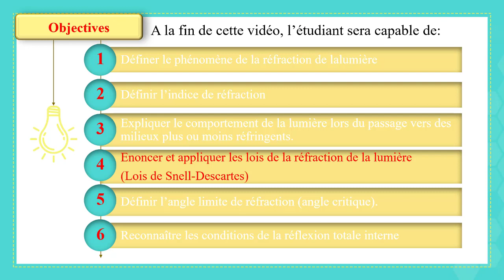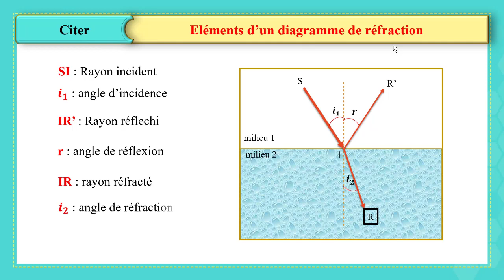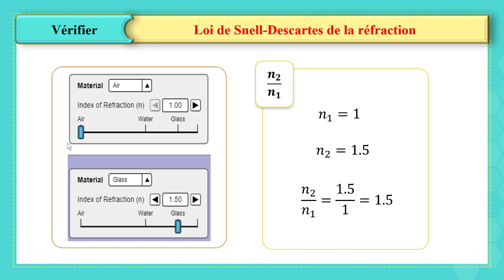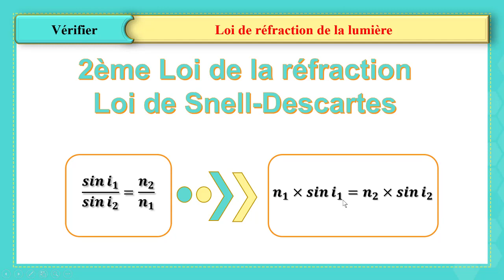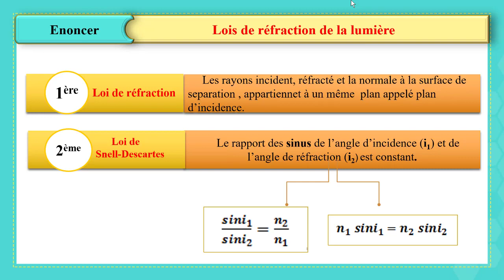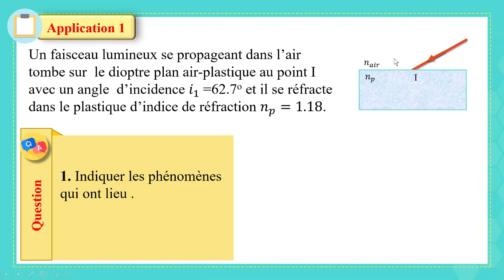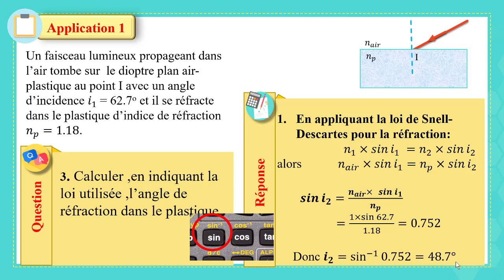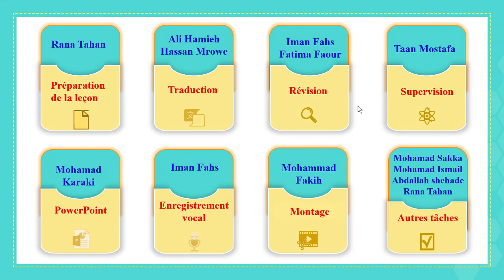Phy G10 Ch 11 loi de Snells Vid 2of3 Fr 2020 2021